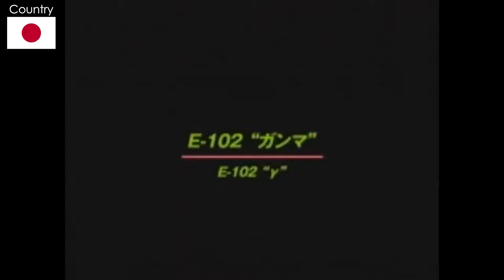Sonic Adventure - Commercials collection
When Modern Sonic was born! Japan sure advertised the heck out of this game, it's insane how many ads they did. Also includes some ads for Sonic Adventure DX for the GameCube.

COUNTRIES:
0:00 United States
0:30 United Kingdom
2:02 Japan
8:30 France